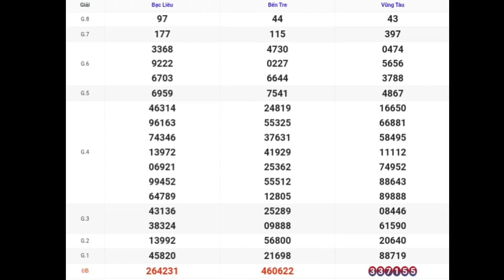XSMN | Quay Thử Kết Quả Xổ Số Miền Nam Hôm P7 Hôm Nay 31-10-2023 xs bến tre, vũng tàu, bạc liêu